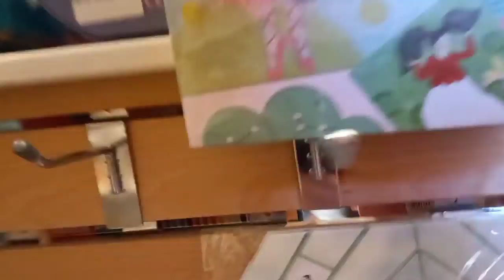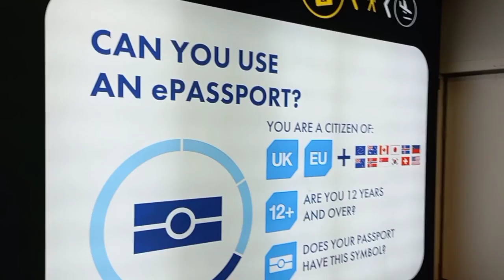Vlog 3. Biarritz beach and city centre- جمال البحر و الطبيعة في مدينة بياريتز 🇫🇷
لا تنسوا الإشتراك في القناة و شكرا لدعمكم ❤

لمشاهدة جميع صور و فيديوهات رحلاتي بإمكانكم أن تزوروا صفحتي على الإنستغرام

بإمكانكم أيضا متابعة  قناتي الثانية على اليوتيوب
Rayan in UK - ريان في بريطانيا